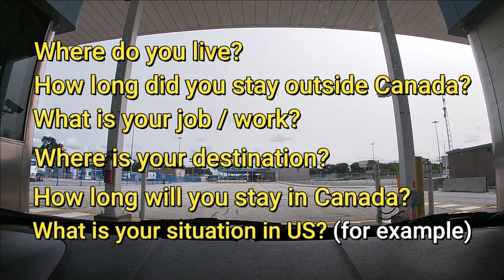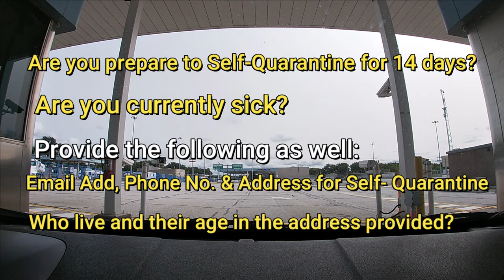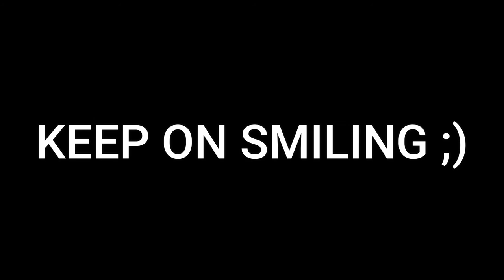Crossing from USA to Canada Border During Covid 19 Pandemic for Returning Travellers and Residents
Hi KOS! (Keep On Smiling)

To my fellow Canadian/ Permanent Residents who plan to go back to Canada.

In this video, I am going to show you how it looks like crossing from USA- CANADA border during this global pandemic with the following questions from the Border Officer.

The border is closed for non-essential travels.

The "NEW NORMAL" isn't it?

"Keep On Smiling! - Jingle